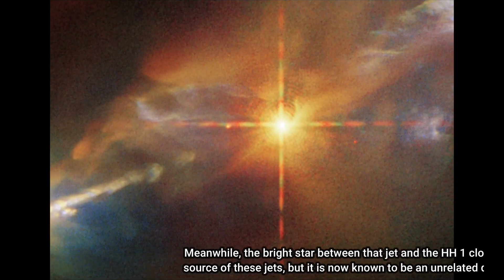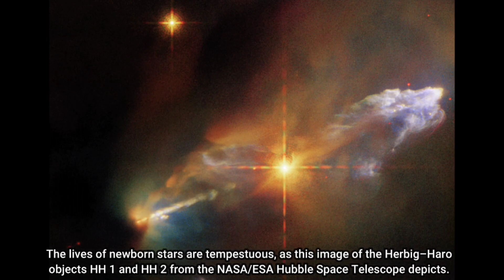Nasa Gözlerine İnanamadı! Hubble Teleskobu Yeni Yıldız Doğarken Yakaladı! Uzay belgeseli bilim kurgu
ABD Havacılık ve Uzay Ajansı (NASA), tarafından 1990'da uzaya gönderilen Hubble Uzay Teleskobu yeni görüntüler paylaştı.Hubble Uzay Teleskobu dünyadan yaklaşık bin 250 ışık yılı uzaklıktaki Orion takımyıldızında bulunan iki Herbig–Haro nesnesinden çıkan yeni bir yıldızı görüntülemeyi başardı.Herbig, yukardaki görüntünün sağ üst köşesindeki yıldızın hemen üzerindeki parlak bulut kümesidir. Haro ise sol altta bulunan bulut kümesidir.
Göremediğiniz şeyse, bu görüntünün merkezindeki kalın toz bulutları içinde gizlenmiş, iki kümenin birleşmesi ile oluşacak karanlıklar içerisindeki genç yıldızdır.
Yıldız merkezdeki kara buluttan parlak olarak çıkmaya hazırlanan bir gaz oluşumu olarak görüntülendi.
james webb teleskobu görüntüleri,
james webb teleskobu belgeseli,
james webb teleskobu ilk görüntüler,
james webb teleskobu son görüntüler,
yeni doğan yıldız,
yeni doğan yıldıza ne denir,
herbig haro,
herbig haro objects,
Herbig Haro hubble,
Herbig Haro 1,
Herbig Haro 2,
nasa,
nasa live,
nasa okyanusları araştırmayı neden bıraktı,
nasa dart,
nasa deniz araştırmaları,
nasa canlı yayın mars,
nasa artemis,
nasa denizleri araştırmayı neden bıraktı,